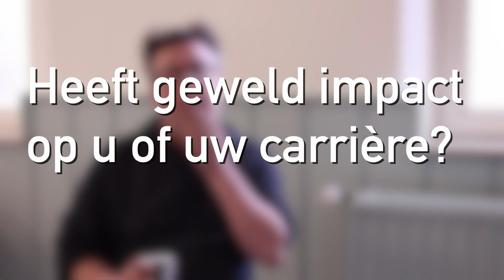Peter Decroubele over het meldpunt van de VVJ